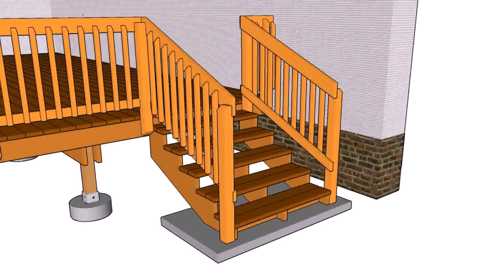Wood Deck Railing Ideas